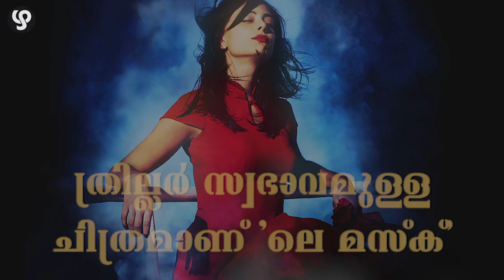അണിയറയിൽ ഒരുങ്ങുന്നത് ‘വെർച്വൽ റിയാലിറ്റി’ ചിത്രം || എ ആർ റഹ്മാൻ സംവിധായകനാവുന്നു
എ ആര്‍ റഹ്മാന്‍ സിനിമാ സംവിധായകനാവുന്നു